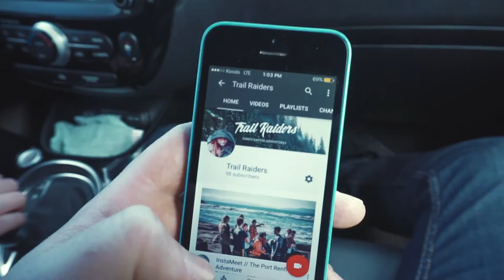JOY RODE A DRAGON!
Hi Guys! Thanks for joining us again...I hope you enjoy this week's episode. We were really sick but we thought a day out would cheers us up! We were RIGHT!